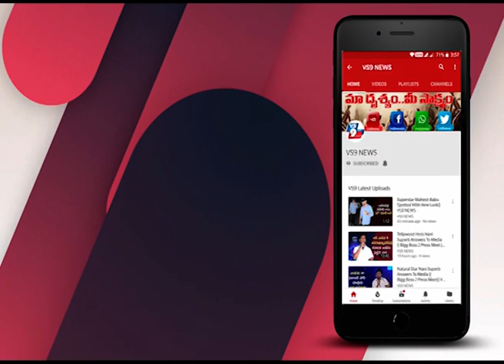AP Police Salute To Humanity | AP DGP Salutes To Drinks Women ||VS9NEWS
Watch:
లోకమని అమ్మను పిలిపించి మరీ...
సెల్యూట్ కొట్టిన DGP గౌతమ్
అమ్మ తనానికి అరుదైన గౌరవం